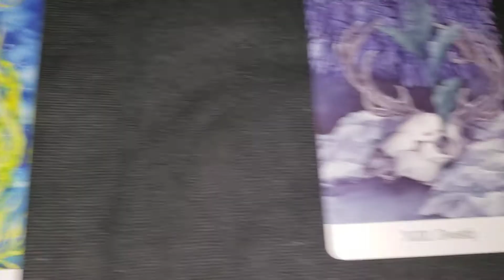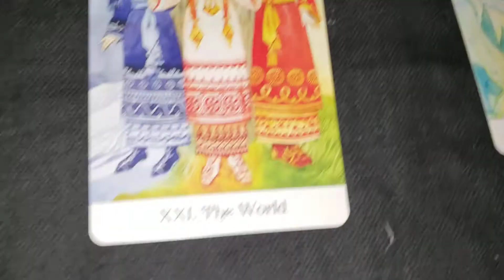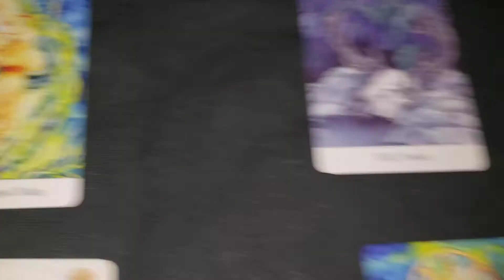Aquarius Tarot Reading 9.16.2020